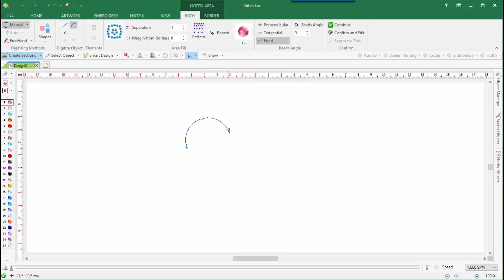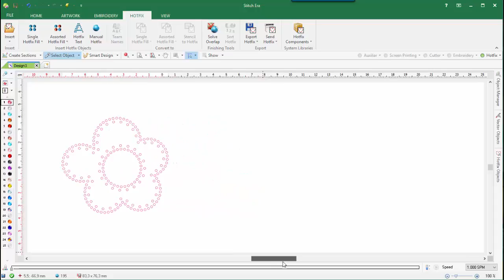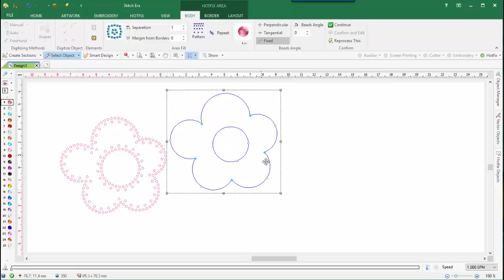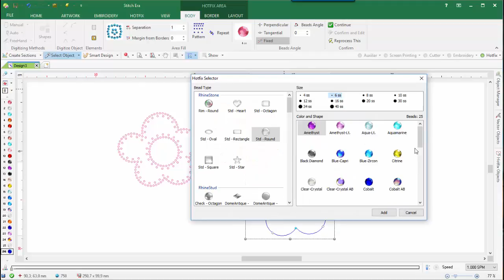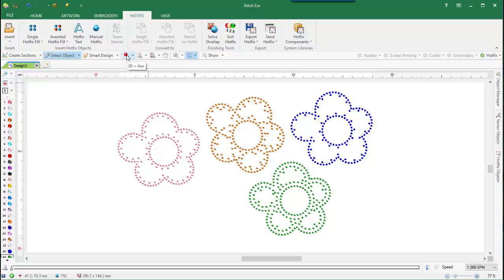Hotfix Era - Standard Fill Styles Demo 3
Creating an area using different inner rings following a desired shape.